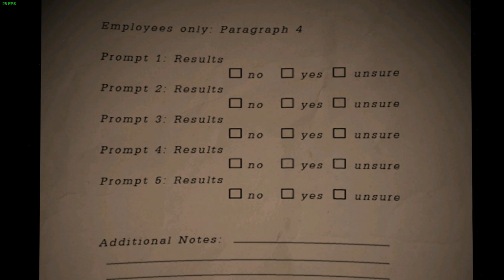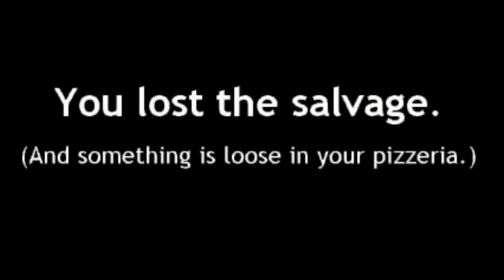I may have made the wrong choice... | Freddy Fazbear's Pizzeria Simulator #2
Sorry about the delayed uploads I had a new trimester of school start and the update for GTA V came out, I'll make sure to get a video on that but for now enjoy more of me playing fnaf 6! (And yes I will finish this...)